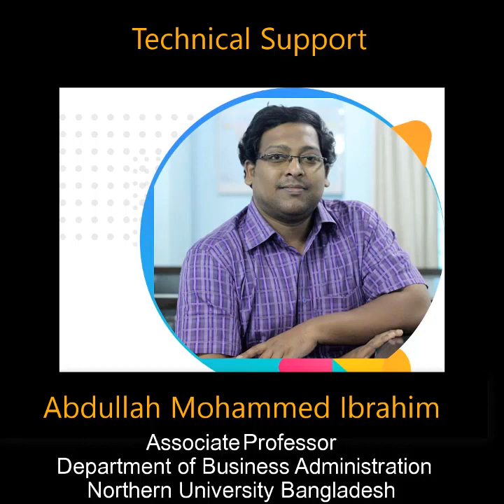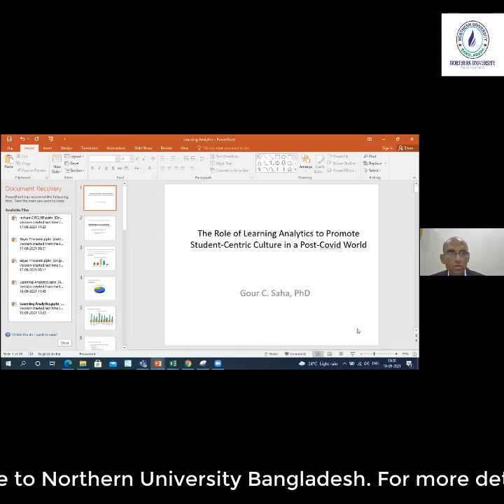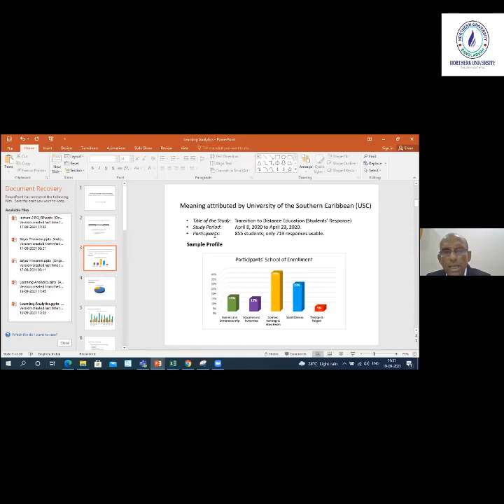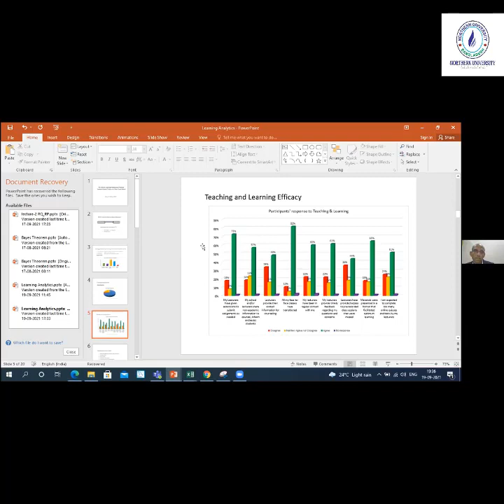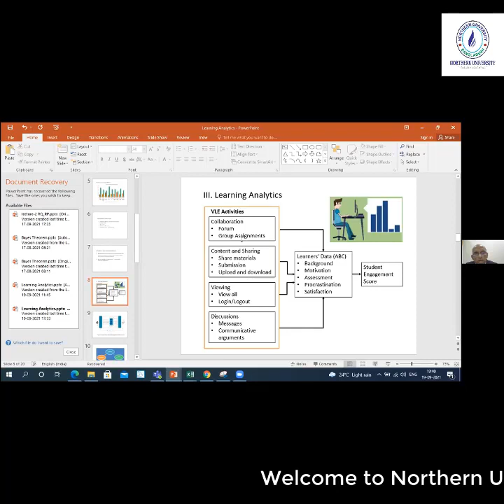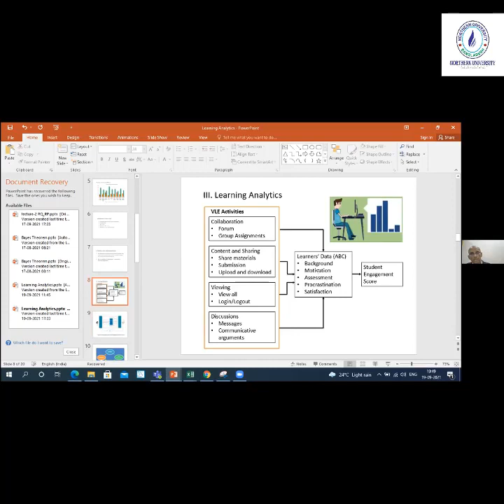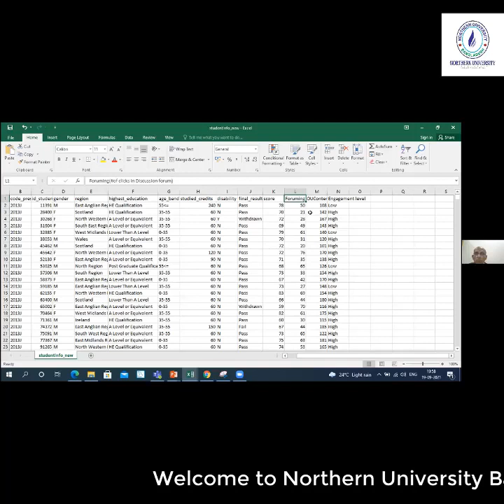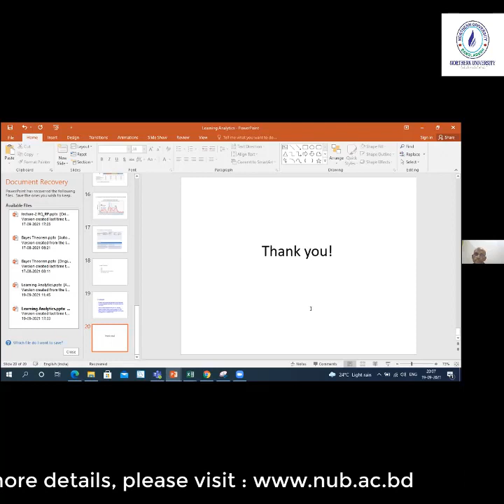Dr Nazrul Islam attended 'International Webinar on Learning Analytics for Student Engagement'